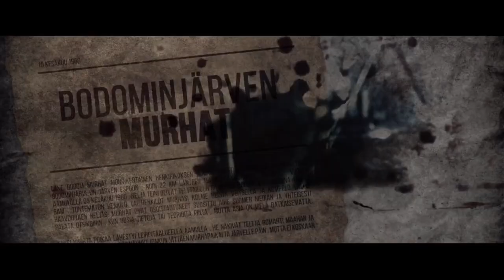PARTE 2 MEJORES PELICULAS TERROR Amazon PRIME Video - PELICULAS QUE NO TE PUEDES PERDER - TOP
FICHA TECNICA

Título original
LAKE Bodom
Año
2016
Duración
90 min.
País
Finlandia Finlandia
Dirección
Taneli Mustonen
Guion
Aleksi Hyvärinen, Taneli Mustonen
Música
Panu Aaltio
Fotografía
Daniel Lindholm
Reparto
Mimosa Willamo, Nelly Hirst-Gee, Mikael Gabriel, Santeri Helinheimo Mäntylä, Ilkka Heiskanen, Sami Eerola, Pirjo Moilanen
Productora
Münchhausen Productions, Don Films

Título original
The Breed
Año
2006
Duración
91 min.
País
Estados Unidos Estados Unidos
Dirección
Nicholas Mastandrea
Guion
Robert Conte, Peter Martin Wortmann
Música
Marcus Trumpp
Fotografía
Giulio Biccari
Reparto
Michelle Rodriguez, Eric Lively, Oliver Hudson, Taryn Manning, Hill Harper
Productora
Productor: Wes Craven. Coproducción Estados Unidos-Alemania-Sudáfrica; Film Afrika Worldwide, Apollo Promovie, DEJ Productions, First Look Studios

Título original
The Prodigy
Año
2019
Duración
92 min.
País
Dirección
Nicholas McCarthy
Guion
Jeff Buhler
Música
Joseph Bishara
Fotografía
Bridger Nielson
Reparto
Productora
Distribuida por Orion Pictures. Coproducción Estados Unidos-Hong Kong; Orion Pictures, Vinson Films, XYZ Films, Metro-Goldwyn-Mayer (MGM)

Título original
Dark Was the Night
Año
2014
Duración
90 min.
País
Dirección
Jack Heller
Guion
Tyler Hisel
Música
Darren Morze
Fotografía
Ryan Samul
Reparto
Kevin Durand, Lukas Haas, Bianca Kajlich, Sabina Gadecki, Minerva Scelza, Billy Paterson, Ethan Khusidman, Joe Pallister
Productora
Caliber Media Company

Título original
Haunt
Año
2019
Duración
92 min.
País
Dirección
Scott Beck, Bryan Woods
Guion
Música
Tomandandy
Fotografía
Ryan Samul
Reparto
Productora
Productor: Eli Roth. Broken Road Productions, Nickel City Pictures, Sierra/Affinity